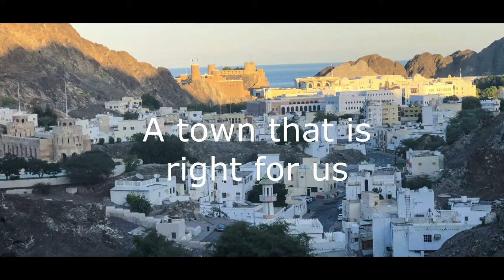Movement to music for well-being. Kids create their own to develop iMovie skills.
Movement and music both release chemicals in the brain that improve mental well being so try combining the two like Mr. Taylor has here!